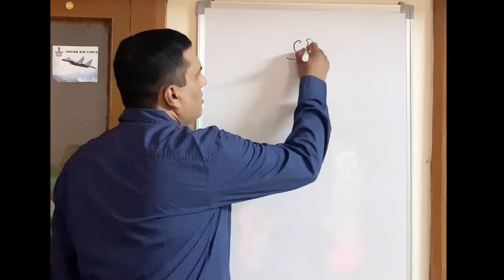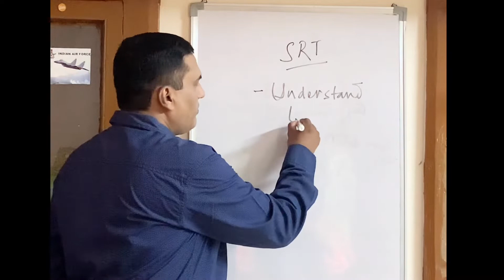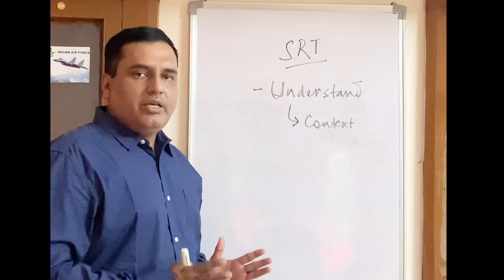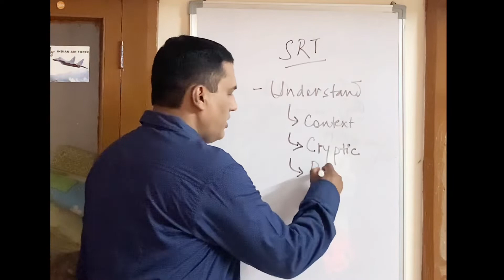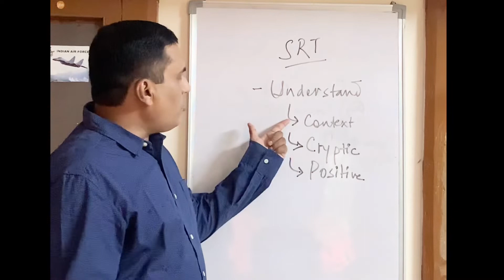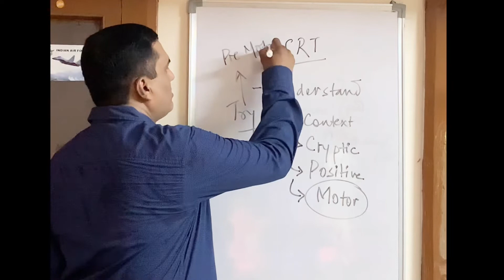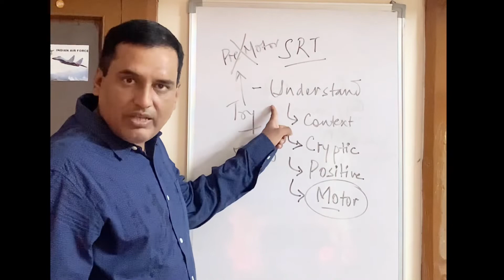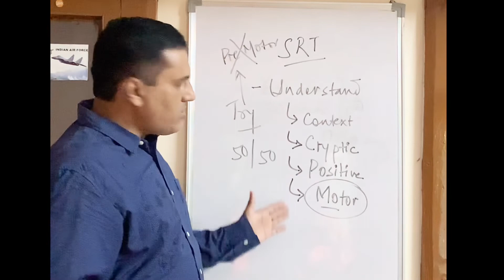SRT Techniques By Wing Commander Mukesh Tewari (R)